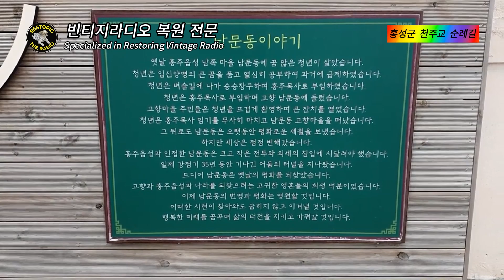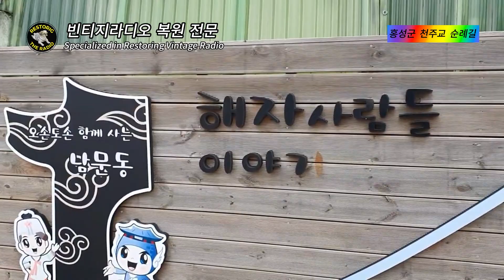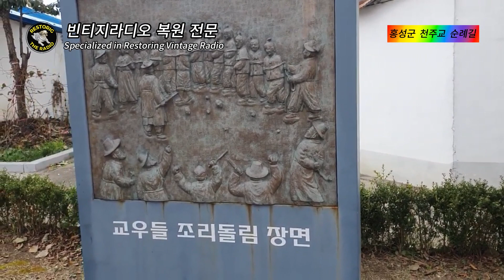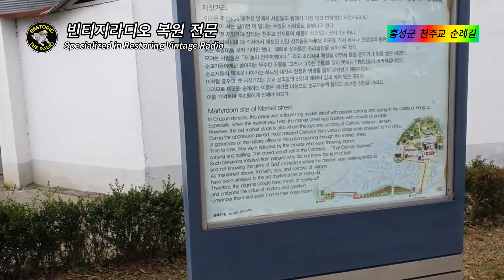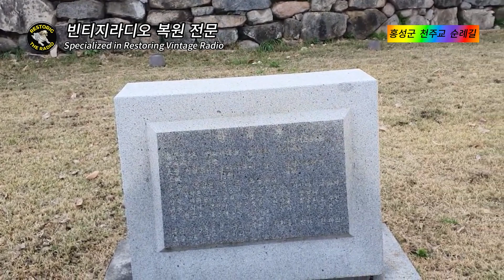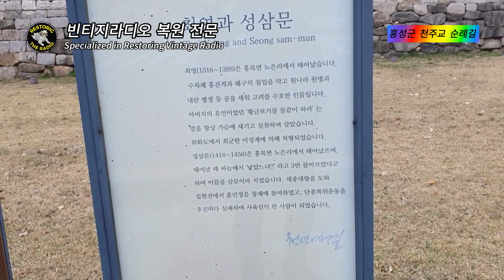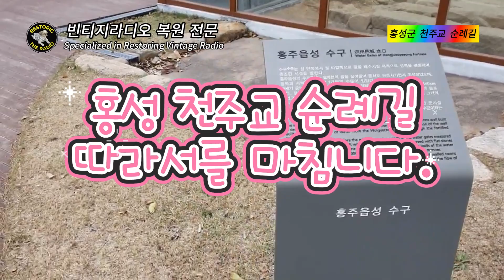홍성천주교 순례길를 따라서2편